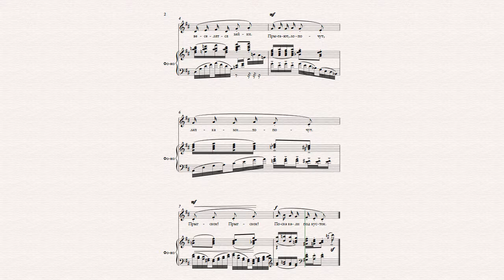Зайки 5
Зайки
Композитор Обухова Кристина
аранжировка Богословской Галины
(картинка взята из интернета, претензий на авторство не имею)